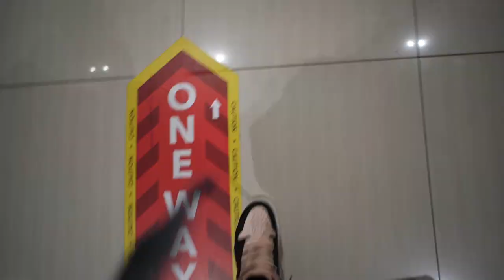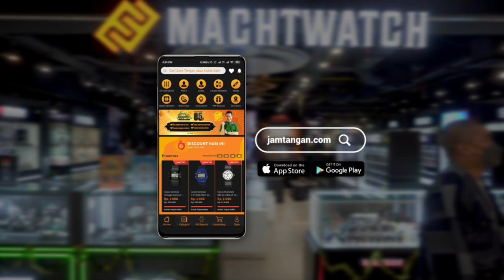SERBA BARU BUAT LEBARAN❗ Ngikutin Agustian Pratama Ngubek-ngubek Machtwatch Store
Lebaran kurang seru kalo belum dapet jam tangan baru. Yuk ikutin keseruan podcaster Agustian Pratama ngubek-ngubek Machtwatch store buat cari koleksi yang paling pas. Jam apa yang cocok buat Tian? Check this out!